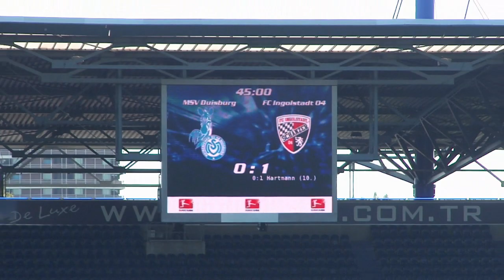MSV Duisburg - FC Ingolstadt 04 (Reaktionen)